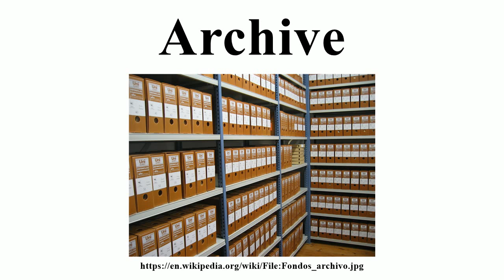Archive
Image-Copyright-Info
Author-Info:   Archivo-FSP

Image-Copyright-Info